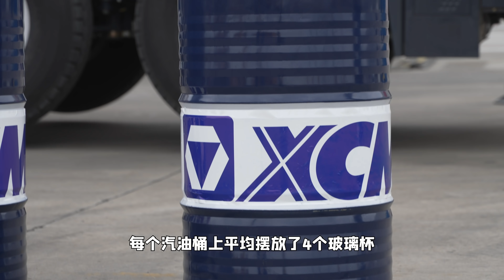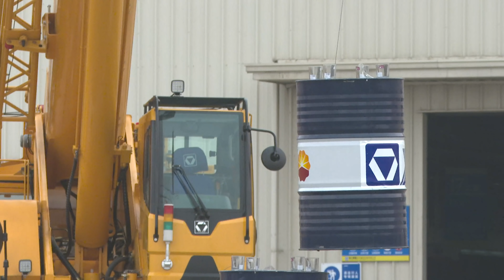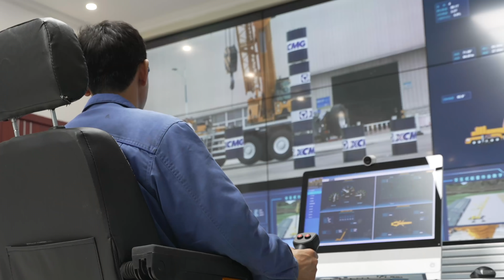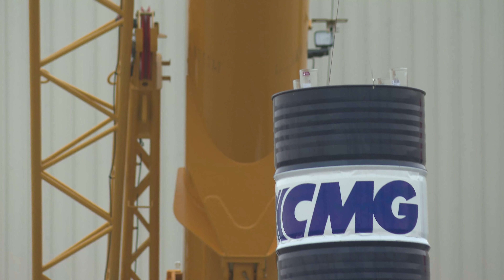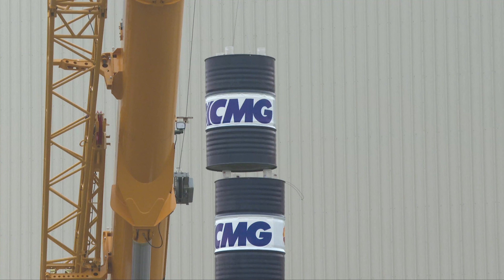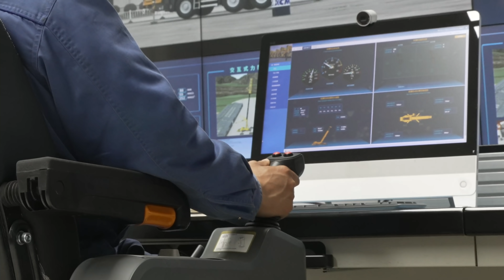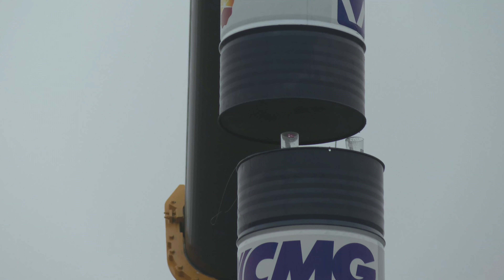XCA60E Piling 10 oil drums with 5G remote control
At XCMG, we've been exploring the possibilities of 5G application in optimizing the manufacturing and constructon. This time, we used 5G remote control to operate the XCA60E all-terrain crane to pile up 10 oil drums.